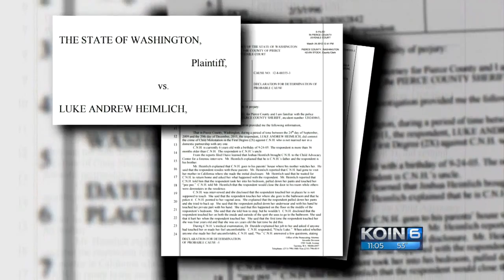OSU pitcher Heimlich excuses himself from games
The star pitcher for Oregon State University's baseball team will be sitting out of the NCAA Super Regional in Corvallis after news that he pleaded guilty to child molestation while he was in high school came forward.